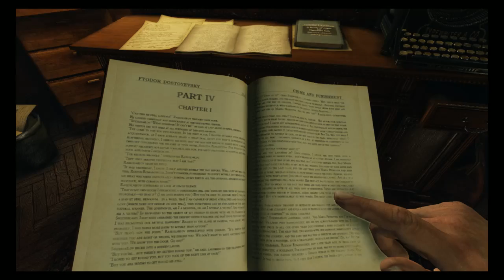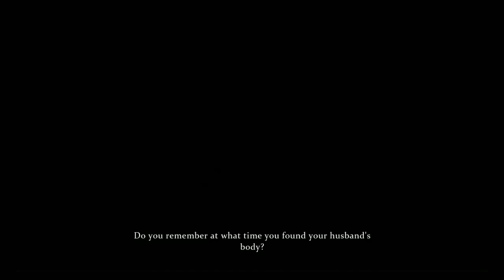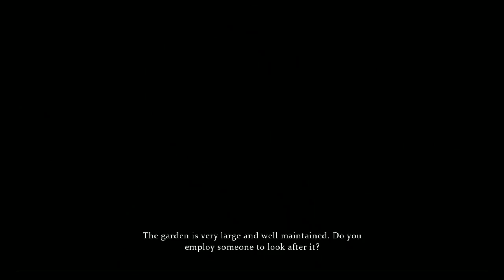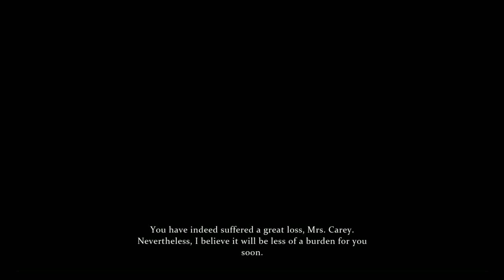Lets Play - SHERLOCK HOLMES: CRIMES AND PUNISHMENTS - Part #1 with Commentary - Messyplays